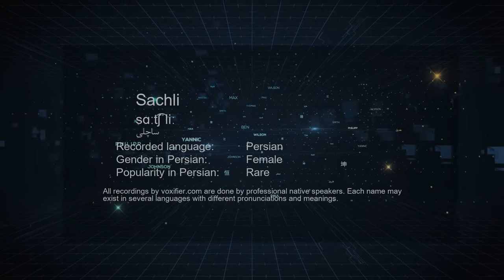How to Pronunce Sachli (ساچلی) in Persian (Farsi) - Voxifier.com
This is the Persian (Farsi) pronunciation, gender, and phonetics recording of the name Sachli (ساچلی). The same name may exist in other languages with different pronunciations. Check the meaning of name along with other possible pronunciations or similar names for free Voxifier uses the help of expert linguists to simplify pronunciations by replacing some special sounds with sounds more commonly available across all languages.